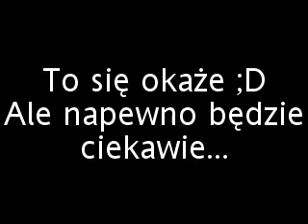Kij 5 .. Trailer ;D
Zwiastun Kija 5 ;D

Sorka za jakość ;/ ;p